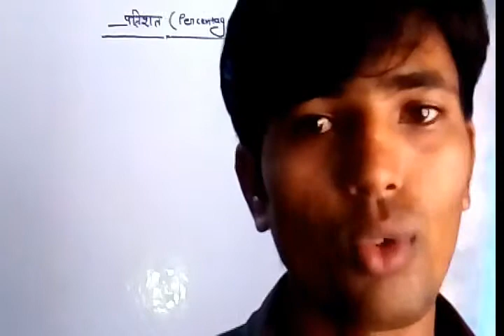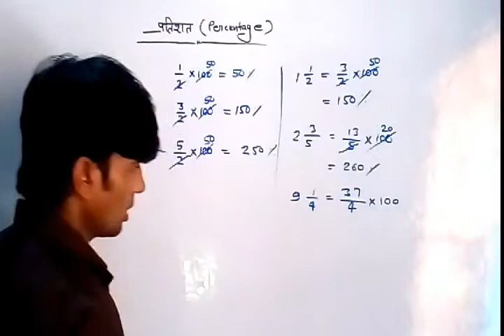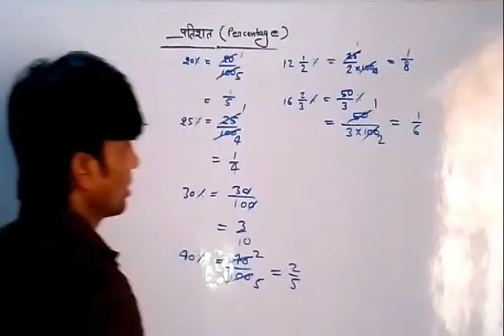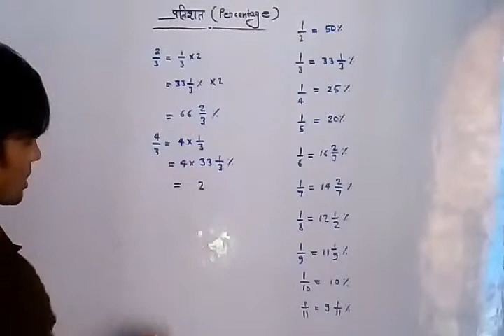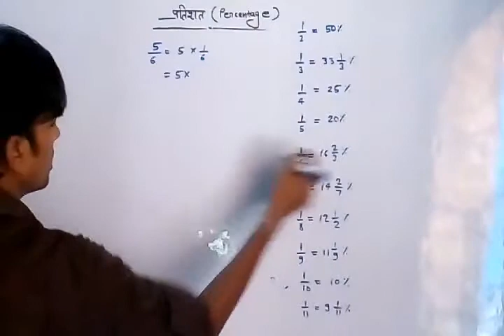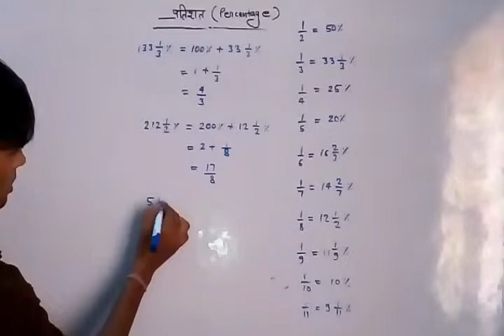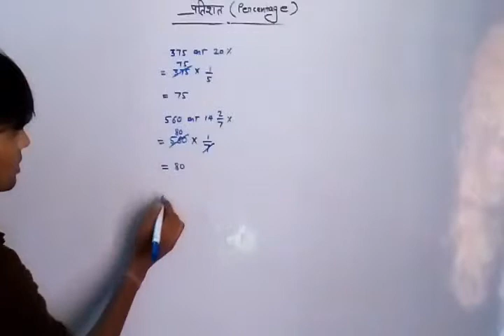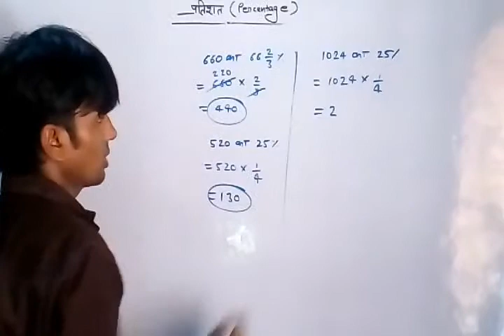Percentage short trick and concept by sunil sir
Percentage based questions for ssc,bank, RRB and other exam.best short trick and conceptual method.